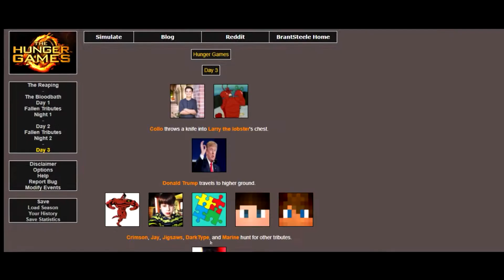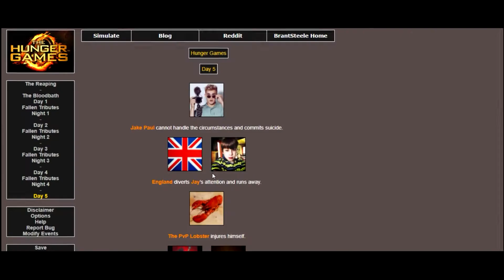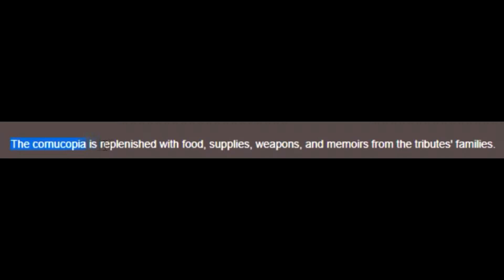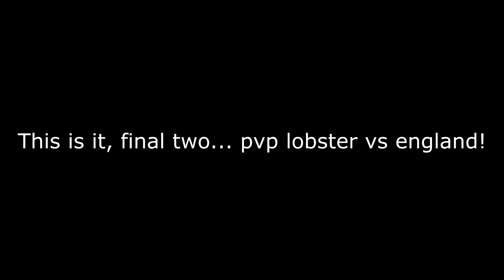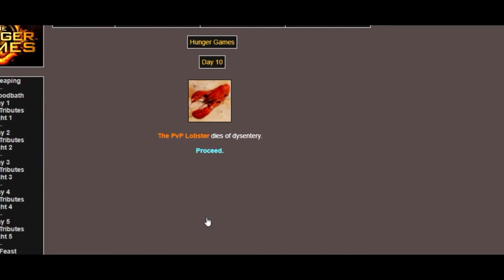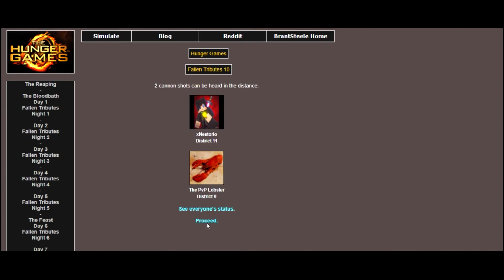Community Hunger Games